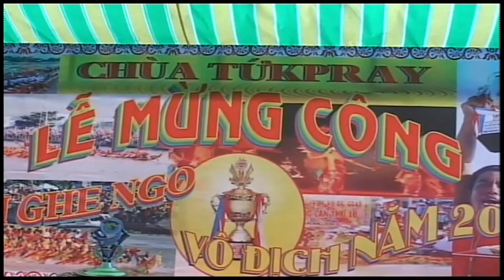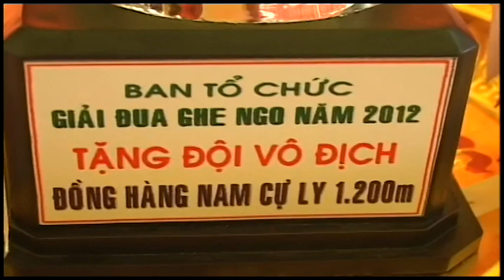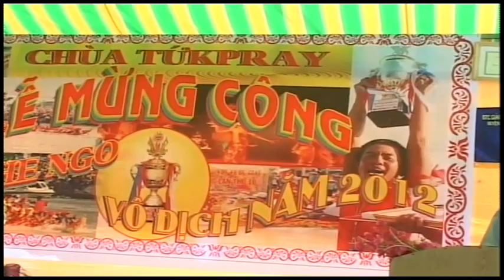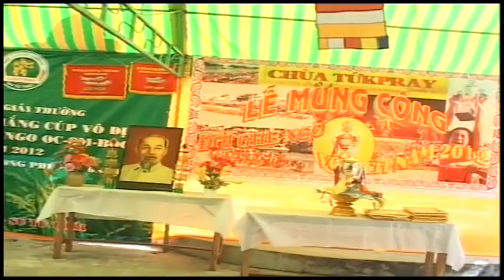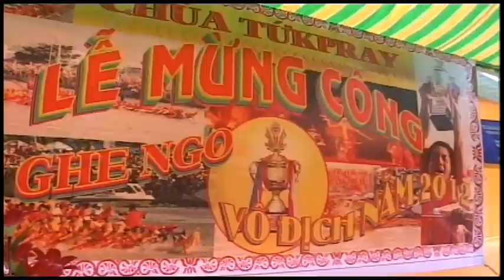OmToukKhmerKrom2012 DVD2of2 Part2of4